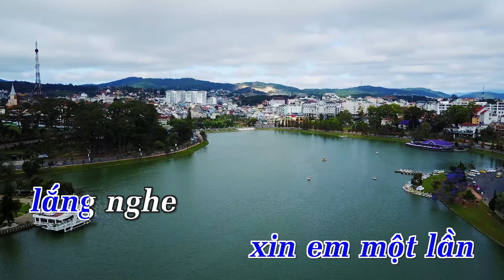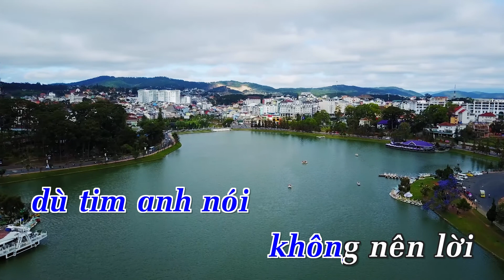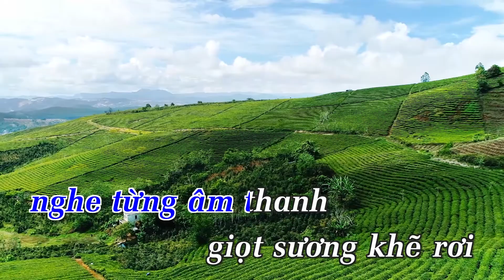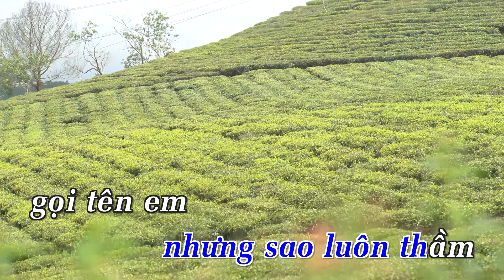KARAOKE | Dịu Dàng Đến Từng Phút Giây (Remix) - St. Lương Bằng Quang | Beat Chuẩn